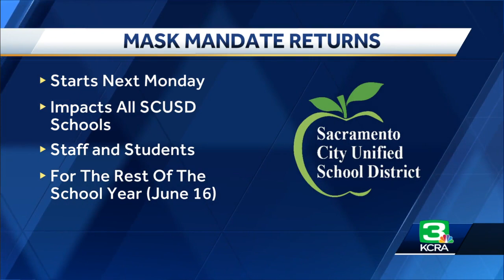Coronavirus Update June 3, 2022